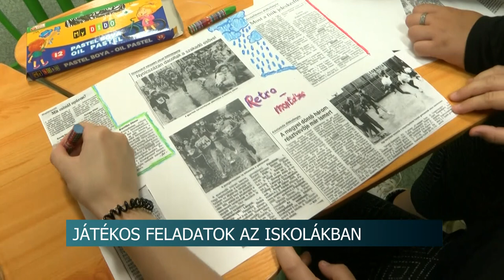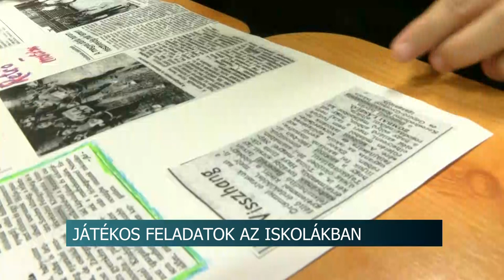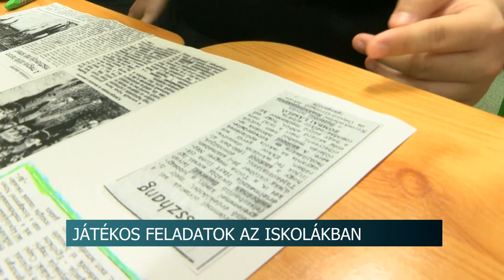Játékos feladatok az iskolákban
Iskolafoglaló projekthét keretein belül veszik ismét birtokba alma matereiket a Tolna Vármegyei Szakképzési Centrum diákjai. A gyerekek az első napokon még nem tanulnak, ehelyett szórakoztató programok egész sora várja őket.